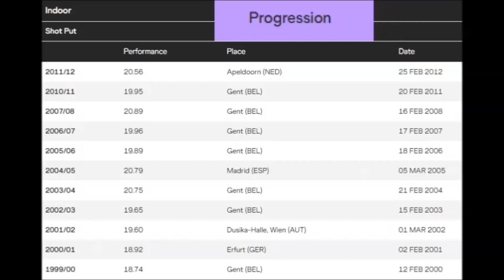Rutger Smith (The Netherlands) SHOT PUT 21.41 meters (2005-07-03).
Rutger Smith (born 9 July 1981 in Groningen) is a retired Dutch track and field athlete who competed in the shot put and discus throw.
He is the first athlete to win medals at the World Championships in both events.
He represented the Netherlands at the Summer Olympics in 2004, 2008 and 2012.
His personal best of 21.62 m for the shot put is the Dutch national record.
In his first international competition, he won a shot put and discus double at the 1999 European Athletics Junior Championships.
At the 2000 World Junior Championships he won medals in both events, and he also competed in both events at the 2004 Olympics.
In 2005 he won silver medals in shot put at the European Indoor Championships and World Championships.
Two years later he won the bronze medal in the discus at the 2007 World Championships and narrowly missed a shot put medal with a fourth-place finish.
A series of back problems affected his throwing after he competed at the 2008 Beijing Olympics and he did not return to competition until April 2011.
Since then he has competed at the 2012 Summer Olympics, and won a silver medal at the shot put in the 2012 European Championships.
He also finished fourth in the men's discus at the same championships.
This result was later upgraded to bronze after the disqualification of Zoltán Kővágó.
Born 9 July 1981 Groningen, Netherlands.
Height 1.97 m (6 ft 6 in).
Weight 129 kg (284 lb; 20.3 st).

Special thanks to Uwe Mundt for the film.